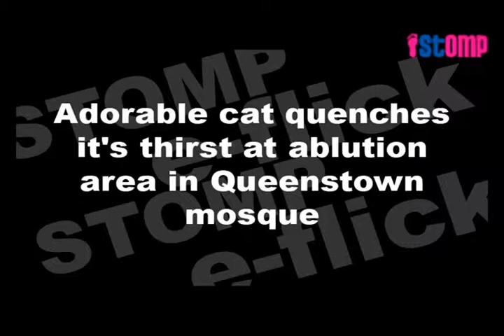Adorable cat quenches its thirst at ablution area in Queenstown mosque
A heartwarming sight greeted Stomper Afzal as he approached the ablution area of Mujahidin Mosque in Queenstown on Feb 9.